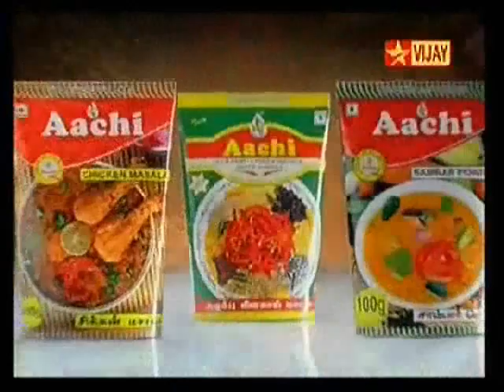Aachi Masala Tamil TVC ADVT ஆச்சி மசாலா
Aachi Masala மசாலா Tamil Vilambaram  தமிழ் விளம்பரம்